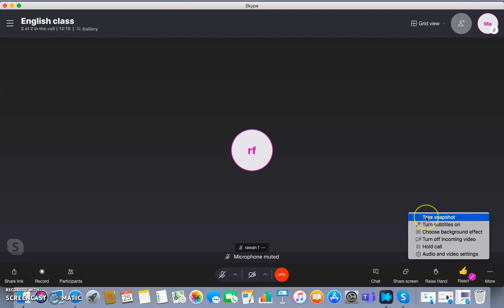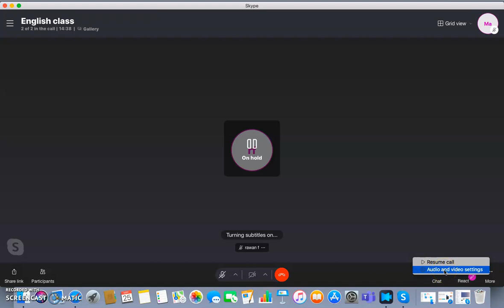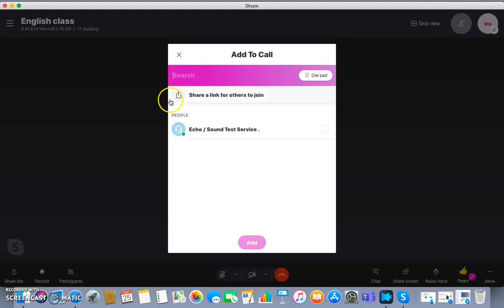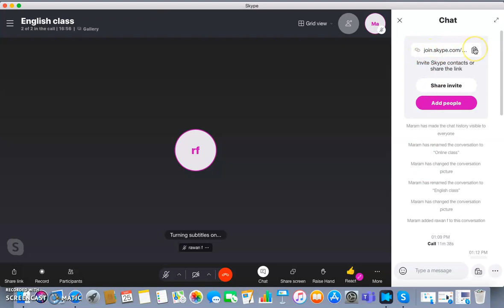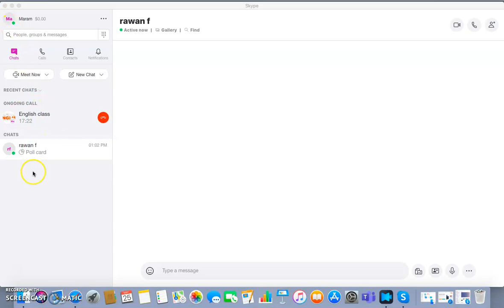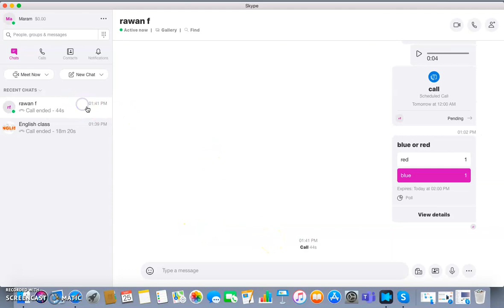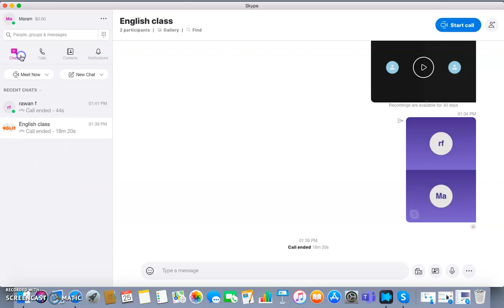Skype: Tutorial 15, Part 04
Skype is an easy-to-use video conferencing or telecommunications application that specializes in providing video chat and voice calls between computers, tablets, mobile devices, the Xbox One console, and smartwatches over the Internet. Skype also provides instant messaging services. Users may transmit text, video, audio, and images. Skype helps businesses and organizations bring their teams together in a frictionless environment to get more done. It is widely used for teleconferencing, telecommuting, distance education, and social relations. This instructional video was created by pre-service and in-service teachers in the College of Education at Kuwait University and supervised by Prof. Ammar H. Safar.